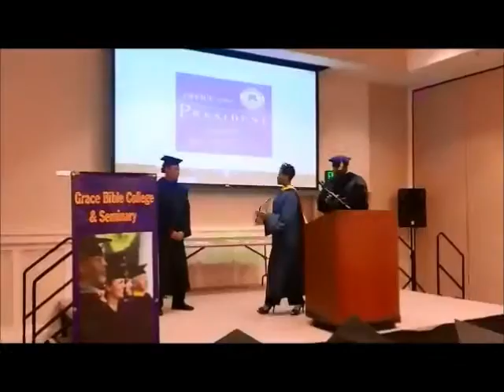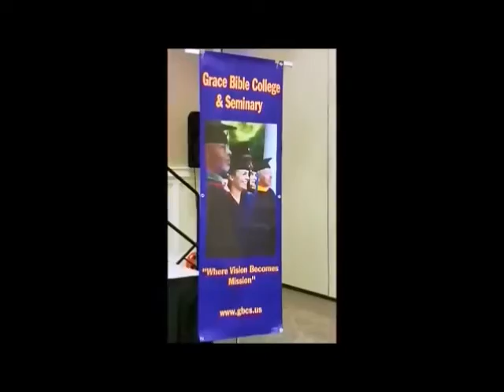Grace Bible College & Seminary - Promo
Grace Bible College & Seminary
"Where Vision Becomes Mission"